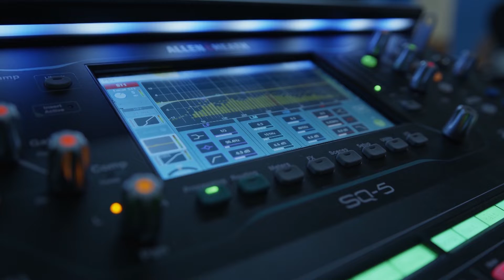Supertrouper ABBA Live Show in St. Barbara im Mürztal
Lange mussten die Gäste in Mitterdorf Coronabedingt auf den Auftritt warten, jetzt war es soweit und Alle waren begeistert.

Ab der ersten Nummer wurde, Coronabedingt nur im Sitzen, lautstark mitgesungen bzw. mitgeklatscht und es fehlte keiner der großen Hits. Von "Super Trouper" bis " Waerloo" waren alle großen Hits dabei.

Begeistert auch der Bürgermeister Jochen Jance und sein Kulturreferent
Andreas Pesendorfer. Jance versprach, weiterhin tolle Konzerte nach St. Barbara zu bringen.

Fotos: Sander